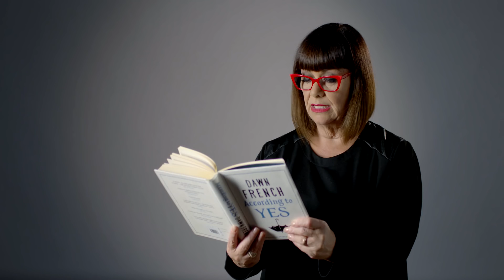Dawn French's ACCORDING TO YES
Dawn French, the fantastic author of A TINY BIT MARVELLOUS and OH DEAR SYLVIA, returns with her joyously funny new novel, ACCORDING TO YES. and enter the competition to win a signed copy of the book!